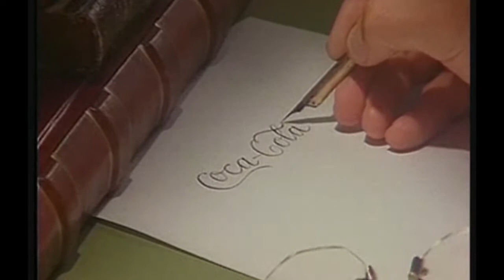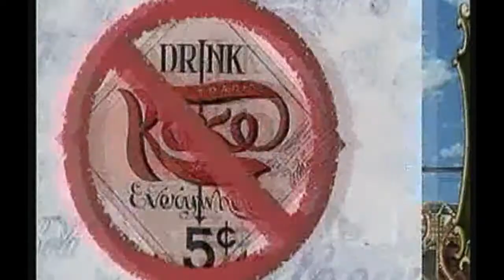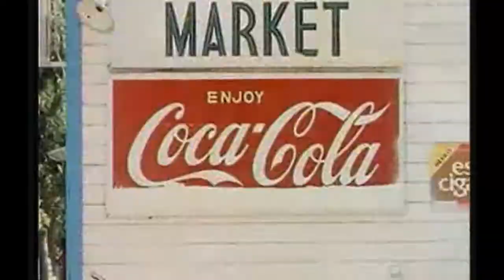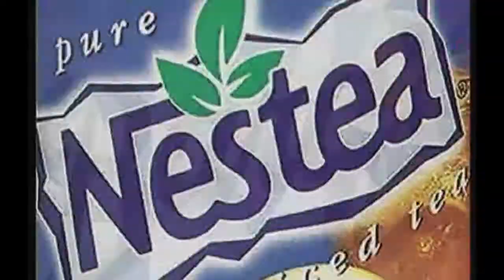Historie značky Coca-Cola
Trocha historie, jak to všechno začalo...